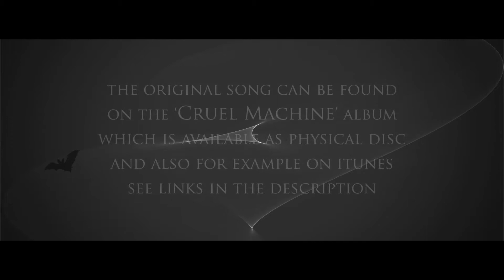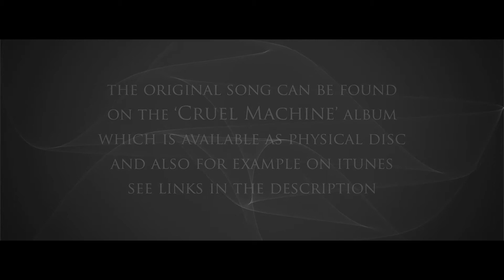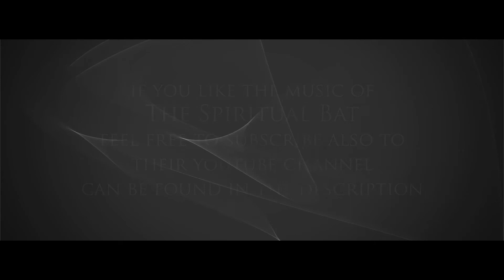the spiritual bat - cruel machine - humancoffeelovemachine mix by scarless arms